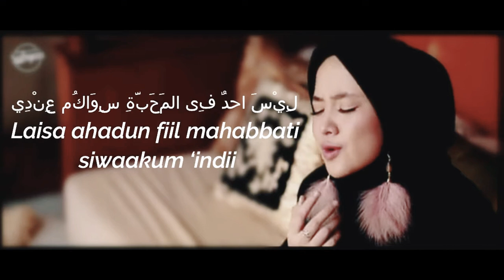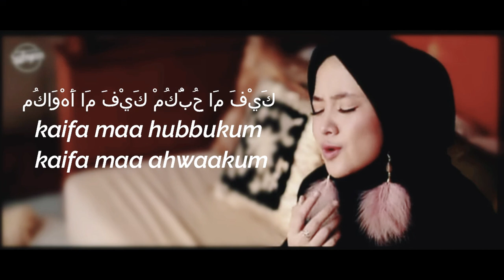NISSA SABYAN - MAN ANA (Siapakah Diriku) | Official LIRIK VIDEO